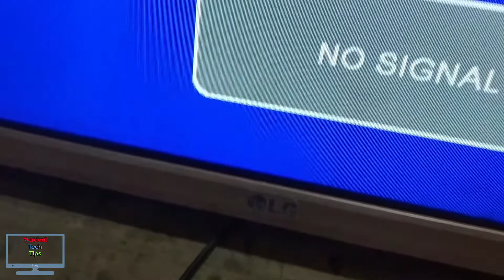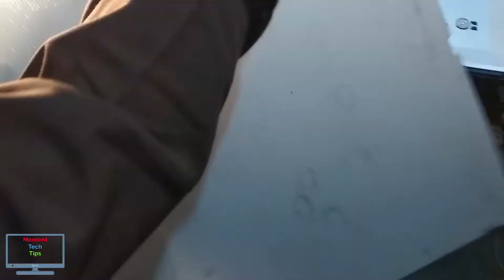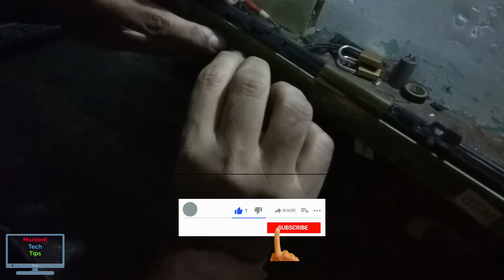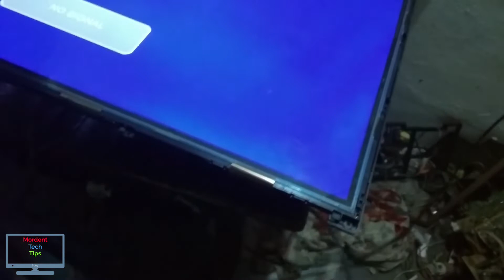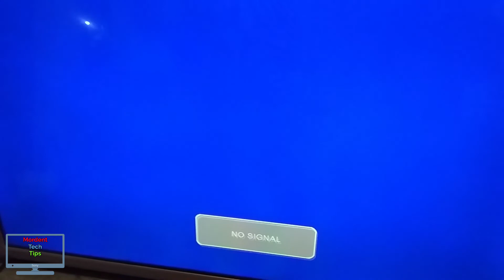How To Clean LED Screen Fix. কিভাবে LED TV এর Display পরিষ্কার করতে হয়।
• THANK YOU FOR BEING HERE. HOPE YOU HAD FUN! 💜

SPREAD NO HATE